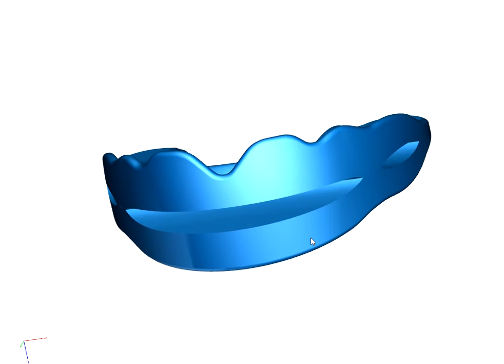L'activateur buccal Tedop en 3D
Cette vidéo présente un activateur buccal Tedop en 3D. Cette gouttière dentaire dynamique est utilisée pour stimuler la posture via un rééquilibrage proprioceptif et musculaire des mâchoires.
Il est souhaitable d'effectuer un bilan postural OPS pour savoir s'il y a nécessité à porter un activateur buccal Tedop